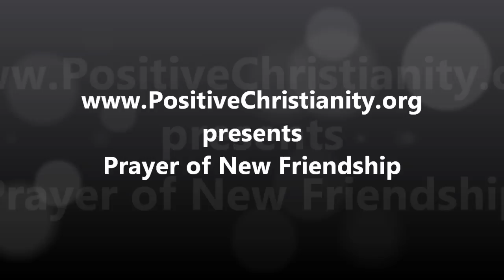Prayer of New Friendship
beginning Tuesday, January 29, 2013 Christopher Ian Chenoweth